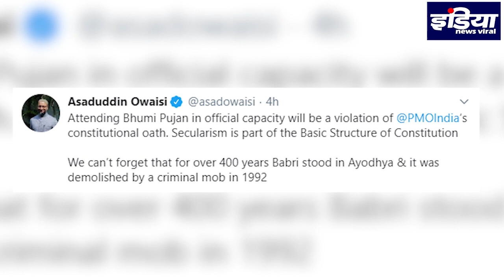पीएम मोदी के राम मंदिर भूमि पूजन प्लान पर भड़के असदुद्दीन औवैसी , INDIA NEWS VIRAL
पीएम नरेंद्र मोदी के राम मंदिर भूमि पूजन में शामिल होने पर असदुद्दीन औवैसी (aimim chief asaduddin owaisi) ने हमला बोला है। राम मंदिर की पूजा आप नहीं कर सकते है और ये संविधान के खिलाफ है देखे l